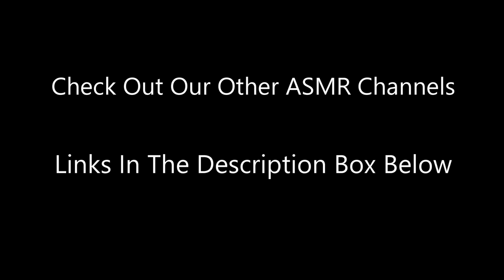ASMR Face Tracing & Soft Whispering